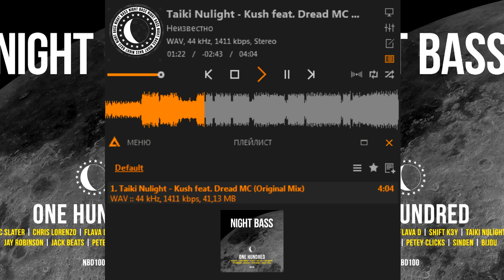Taiki Nulight - Kush feat. Dread MC (Original Mix) OUT ON 15 November Night Bass One Hundred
Taiki Nulight - Kush feat. Dread MC (Original Mix)
OUT ON 15 November Night Bass One Hundred